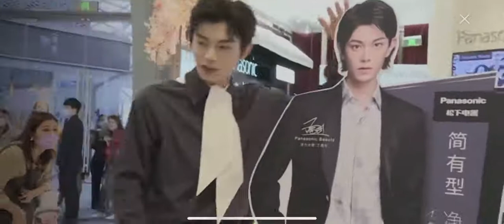丁禹兮可爱三连拍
转载来源 ： 淘宝